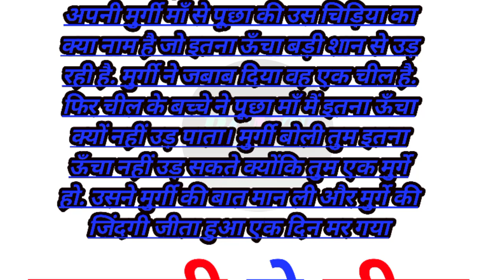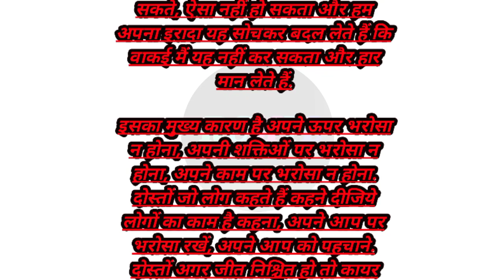चील और मुर्गी हिन्दी शिक्षा प्रद कहानी insperesonal motivational story / hindi knowledgeable story